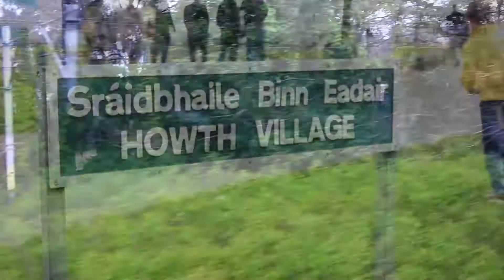2014 04 20 Howth